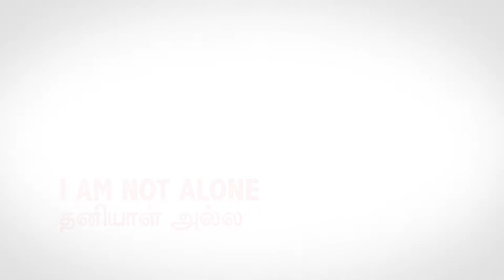MAGO5of5_I am not Alone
Ma Govindarasu laments about the waning influence of Tamil in the community today.  He feels the need for the next generation to step up to preserve our culture, language and traditions.

Not one to look for recognition or admiration, he recounts fondly memories of gratitude expressed by 2 successful Indian boys who have become a doctor and a captain today.  Ma Govindarasu says he will continue his efforts in showcasing Tamil language and connecting Indian Community not for recognition sake but solely because of his love and interest for Tamil and the Community.  He vows to continue serving the community with the same burning desire even as he turns 65 in the year 2015.